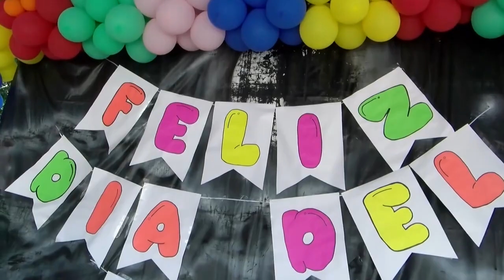CELEBRACIÒN DÌA DEL NIÑO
Alcaldía de Samaniego  celebró día de los niños y niñas.
El Día de los niños es una fecha que resalta el papel de la primera infancia en la sociedad, promover sus derechos y desarrollar actividades para su bienestar.